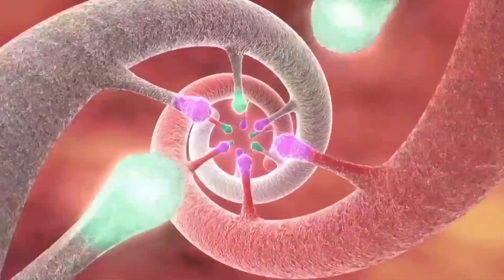Want To Help Cure and Prevent Cancer? Consider Medical Research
Meet Martin Mutonga, a research technician in the Nakamura Lab at University of Chicago. Martin’s research involves studying genes that lead to blood cancers with the goal of using a genetics approach to prevent and cure leukemia.